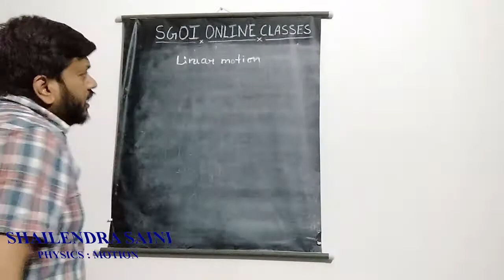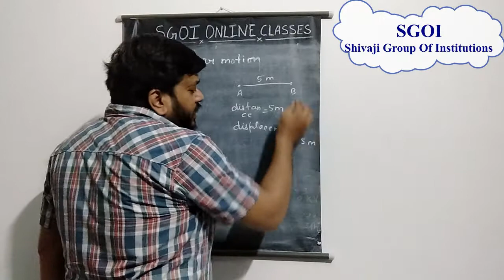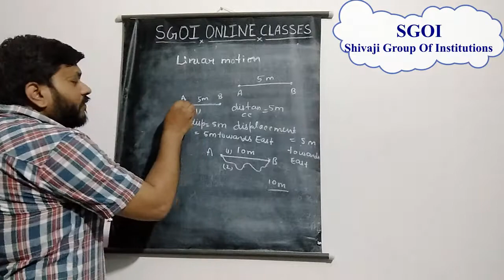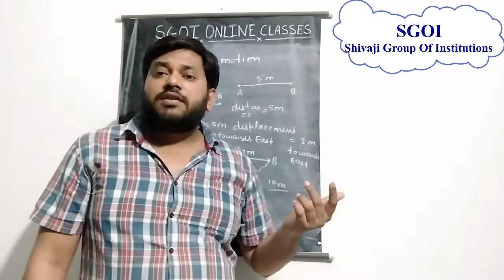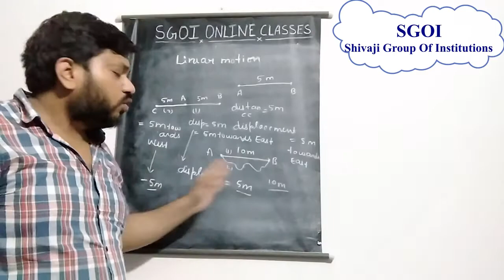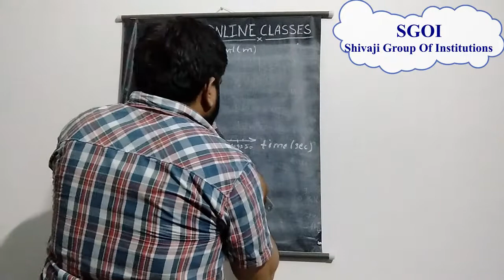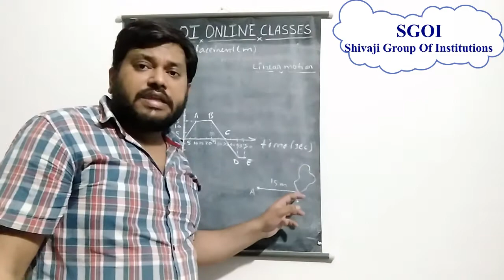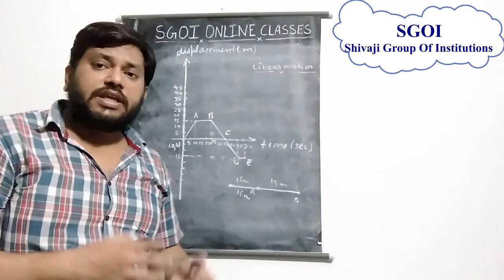SGOI: PHYSICS: CLASS 9 ICSE MOTION PART 6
DESCRIPTION BY - SHAILENDRA SAINI